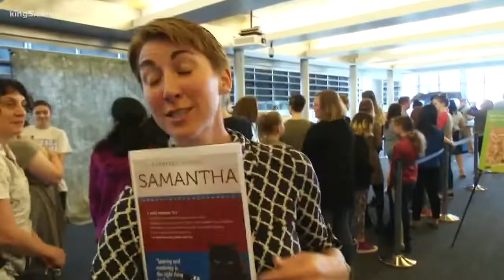Kittens takeover Seattle "Kitty Hall"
Cat-lovers were invited down to Seattle City Hall Thursday afternoon when felines of all ages took over "Kitty Hall."